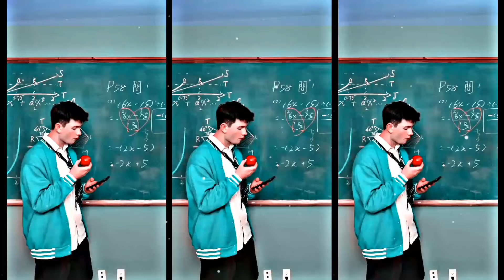BF GF Simp ❤️ school life 😭 school love 🤭 XML STATUS XML EDIT PRESET xoteam schoollove kiss#❤️